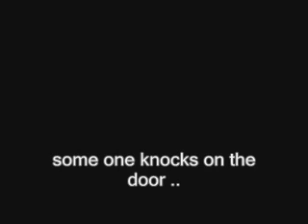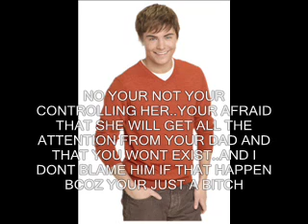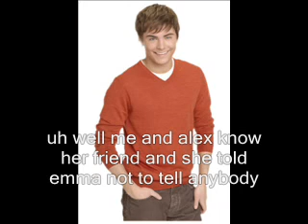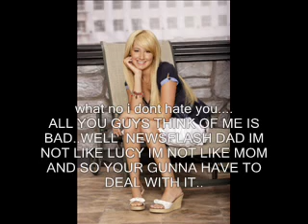The Rich Life Ep.5 -Zashley Story-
ep. 5 enjoy xx